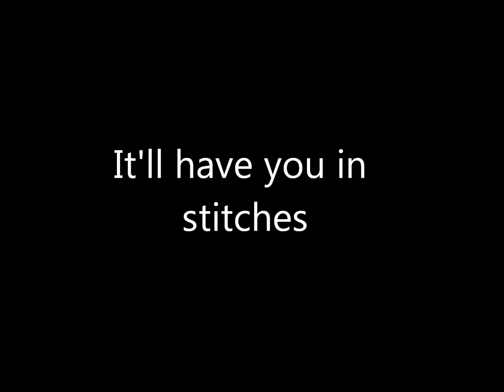Stalemate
Seamus O'Rourke takes to the boards in a cast of four in his brand new comedy in Sligo.